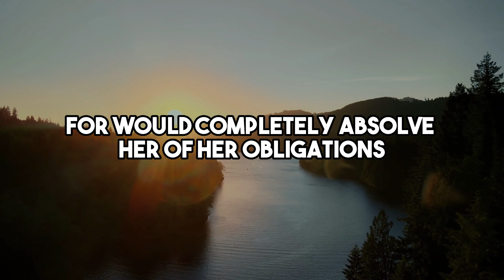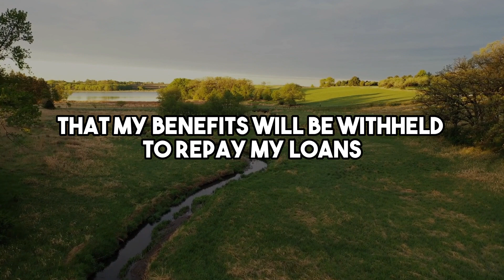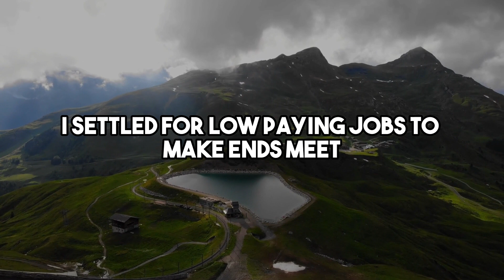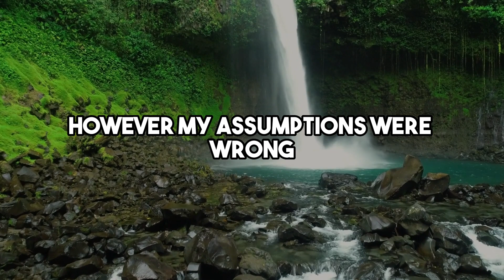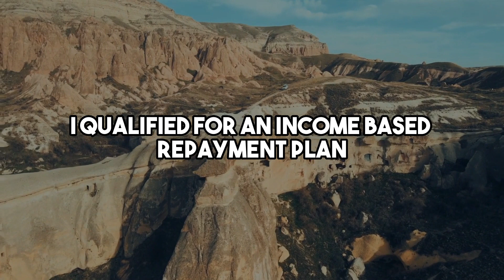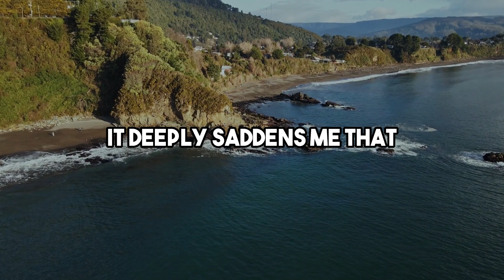What Industry Do You Hope Won’t Exist As Soon?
😥 Prepare to be outraged as we uncover the dark side of student loan consultants in Story 1. These heartless predators exploit vulnerable borrowers, promising debt relief while leaving them in a worse financial situation. 😢 Join us as we delve into the harrowing experiences of victims and share a personal story of a loan gone wrong. Discover the shocking truth about this legal gray area, fine print tricks, and the devastating impact on lives. Don't let yourself become a victim! 💔

Story 2: 💰 Simplifying U.S. Tax Preparation - Goodbye Middlemen!
Story 3: 💥 Unmasking MLMs and Pyramid Schemes - Protect Yourself!
Story 4: 🎫 Ticketmaster, StubHub, Live Nation: The Concert Ticket Monopoly Exposed!
Story 5: 🌐 The Pitfalls of 24-Hour Propaganda Disguised as News - Break Free from Manipulation! 🙅‍♂️